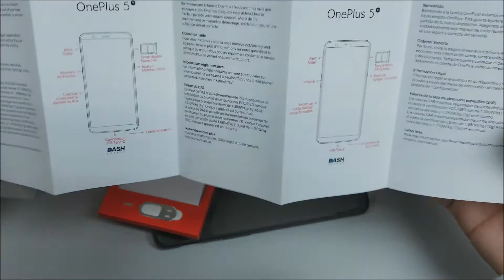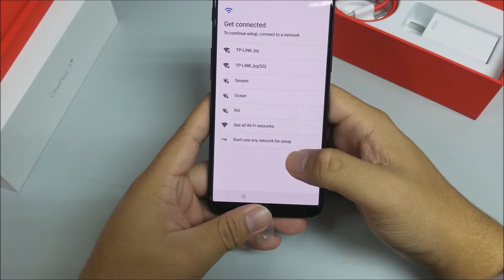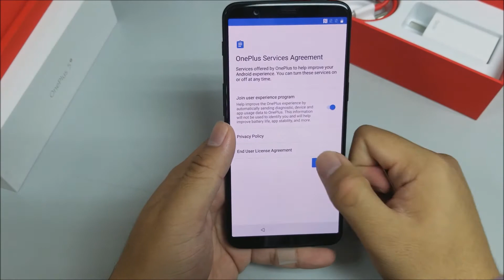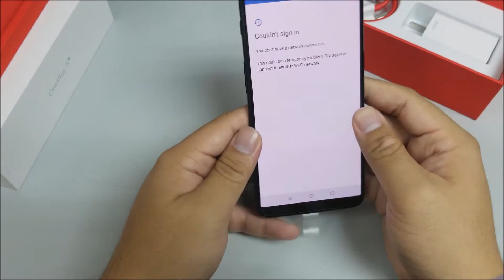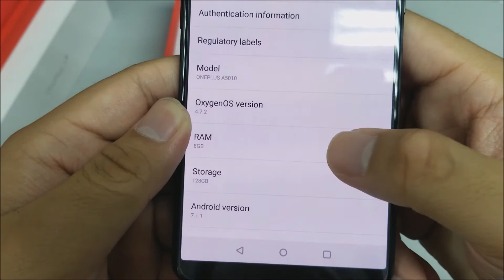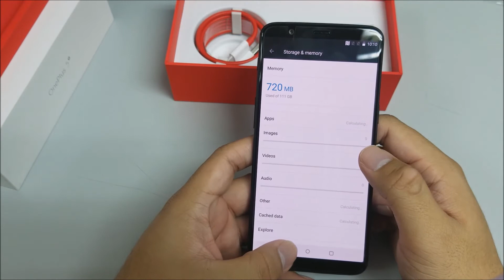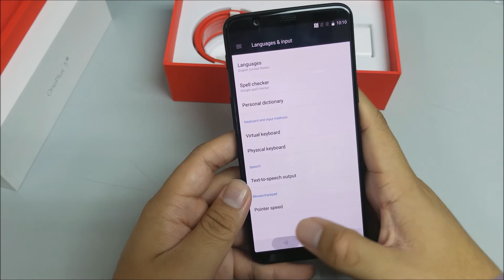OnePlus 5T 6.0" 8GB/128GB Black Dual 20MP Octa Core Phone International Version OPEN BOX(Unboxing)